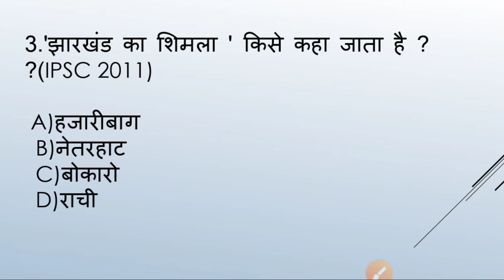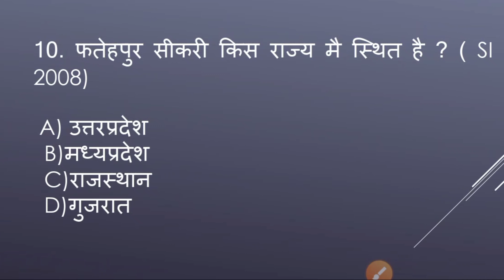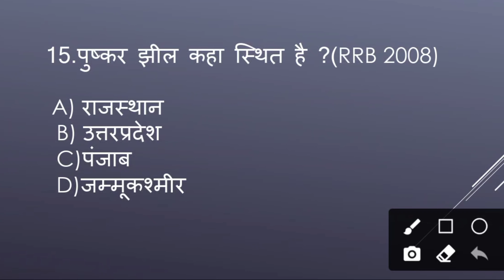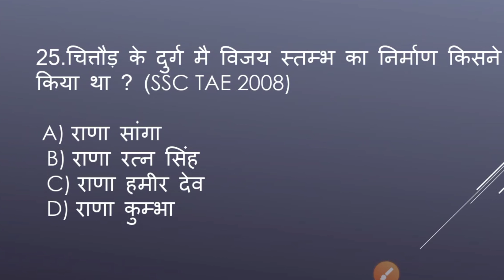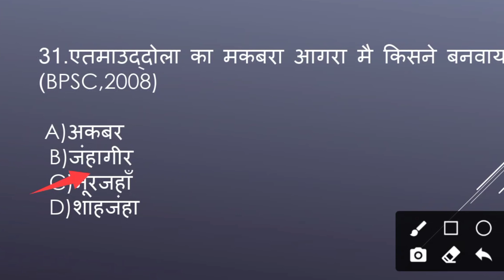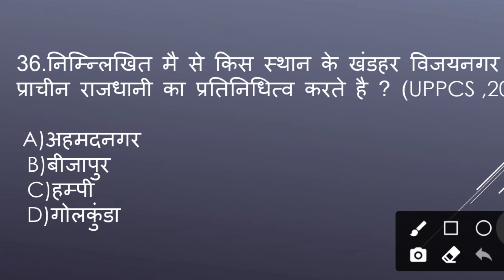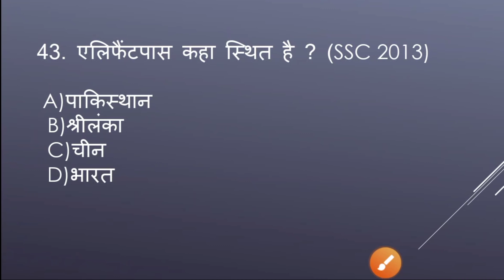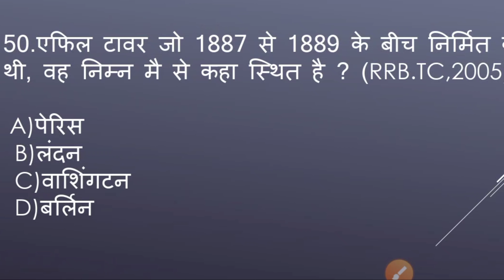paryatak sthal top 50 objective questions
paryatak sthal top 50 objective question 10 Salon mein puche Gaye top 50 objective question ko is video mein bataya gaya hai aur lagatar yah question repeat Karke puche jate Hainaur aap is video mein yah objective question ko dekhkar yad karte hain to aapko bahut adhik fayda hoga SSC exam PSC exam police exam RRB exam railway exam UPSC exam CG PSC exam BEd exam shiksha karmi exammain prayer taki sthal chapter se jyadatar question puche jate Hai
aarohi online classes mein sabhi competition exam ki taiyari karvai jaati hai